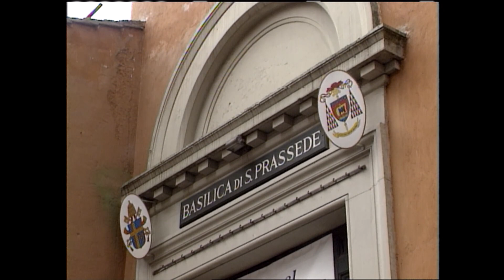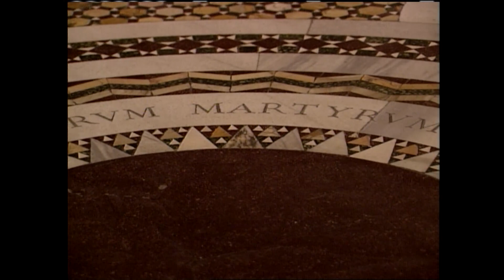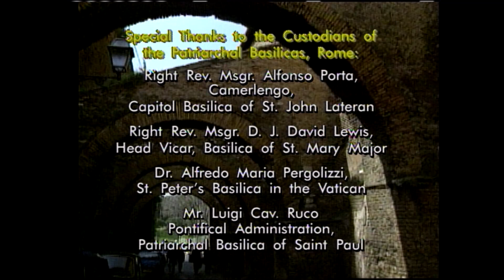ROME'S HIDDEN CHURCHES - SANTA PRASSEDE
Dr. Timothy O'Donnell visits the church of St. Praxedis.  She was a daughter of a Roman Senator who greeted St. Peter upon his arrival to Rome and received the faith at his hands. She was martyred by Nero.